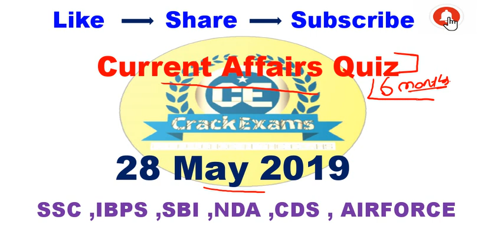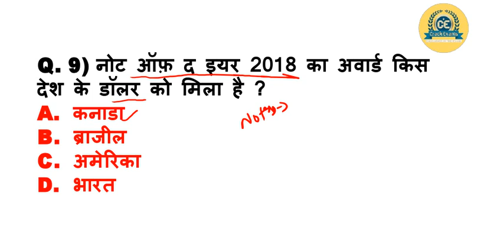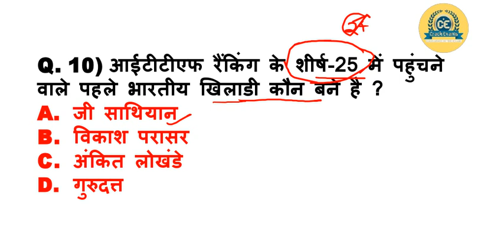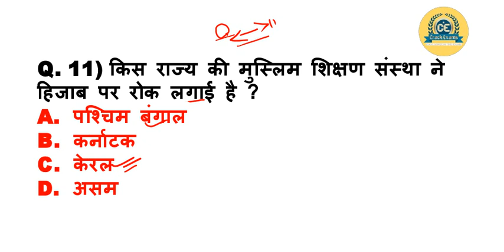28 May, 2019 Current Affairs | Daily Current Affairs Quiz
This video is a collection of most important current affairs of 2019. Each and every question in this video is a sure shot for all the competitive exams.